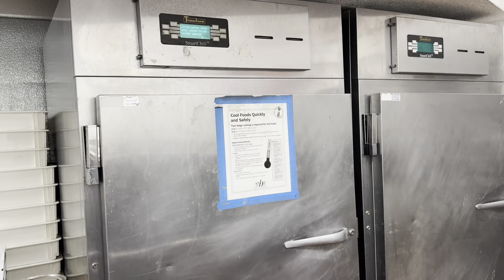Tropicana - Las Vegas Liquidation Sale - Buffet Kitchen 2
Welcome to the Tropicana - Las Vegas Liquidation Sale conducted by ICL in the Spring of 2024.  ICL is offering the entire contents of the hotel in a public tag sale.  This video displays a portion of the Buffet Kitchen being offered